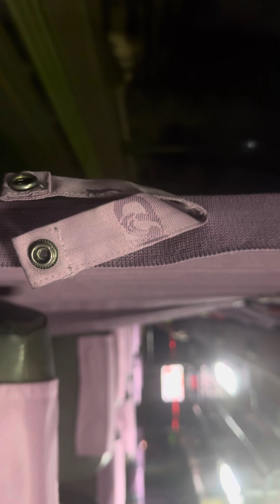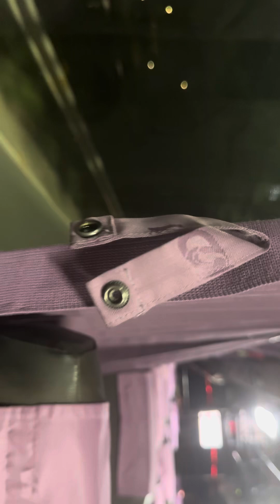11번 버스 3842호 FX116 대우버스 2012년 3월식 내각삼거리 자연사박물관 퇴계원고등학교금호아파트 뱅이마루터 주행 엔진음